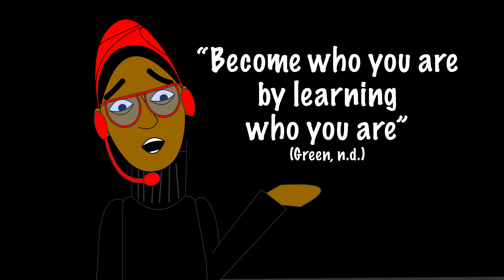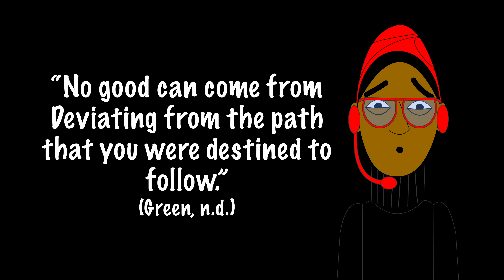Kimberle Anne Young Turning Point Video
week 1
Turning Point Video